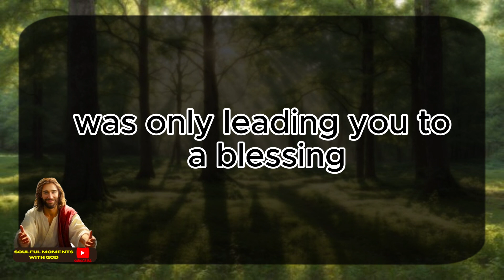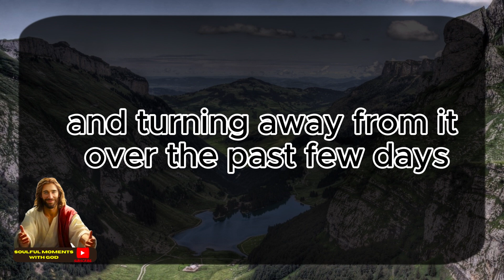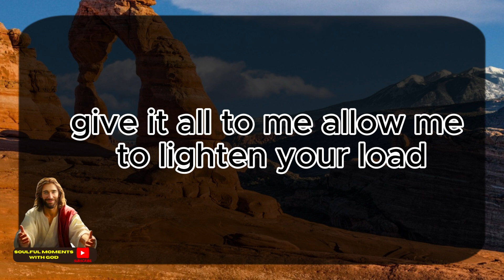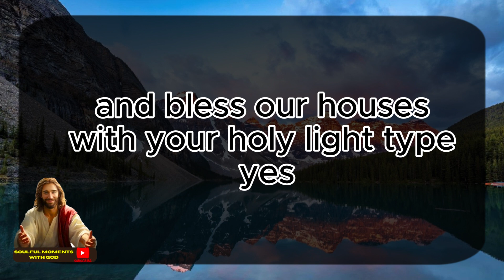God's Urgent Message : YOUR NAME IS BEING MENTIONED IN...God message for you 1111🌈